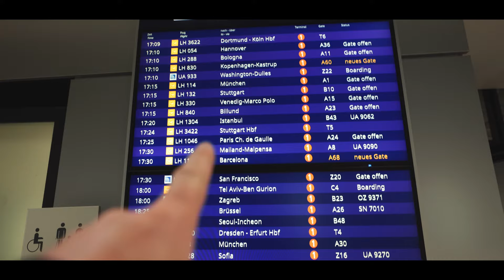RETREAT🔥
Retreat w Riccione - dostarczanie inspiracji w czystej formie, jakiej miałem okazję dostarczyć dzięki zaproszeniu od Alberto Brandoliniego i zespołu Avanscoperta.

Przy okazji porozmawialiśmy z Alberto oczywiście o EventStormingu, bo nie odmówiłem sobie przyjemności porozmawiania na ten właśnie temat i zadania waszych pytań 🔥

Alessandra, Enrico, Alberto - dzięki jeszcze raz!

00:00 Intro
03:48 Rozmowa z Alberto Brandolinim (english part)
18:58 Zakończenie